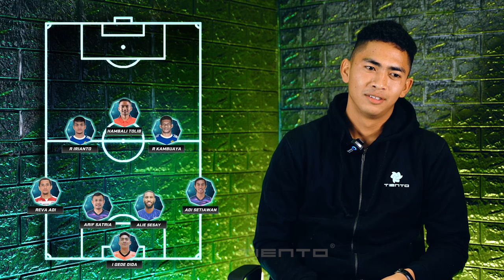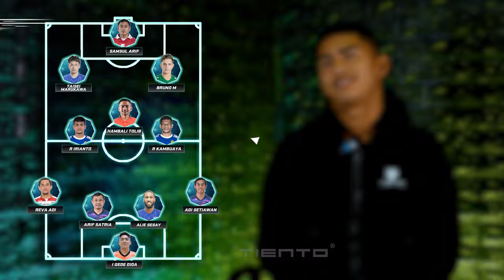BELUM BISA MOVE ON NIH PEMILIHAN PEMAINNYA | BEST STARTING ELEVEN I GEDE DIDA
Halo Sob! Di Best Starting Eleven kali ini kita akan menantang Kiper Muda I Gede Dida untuk membuat Tim berisikan pemain Liga 1 terbaik! Kalo best starting eleven versi kalian gimana?